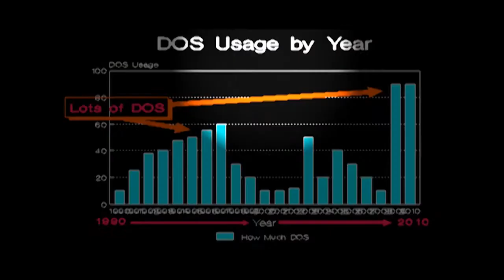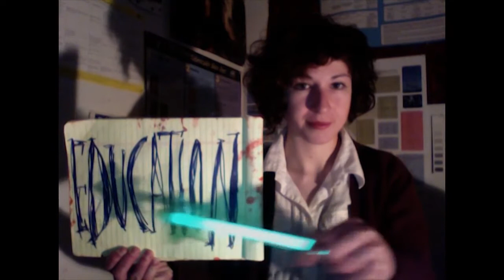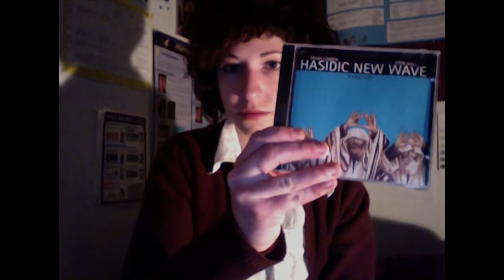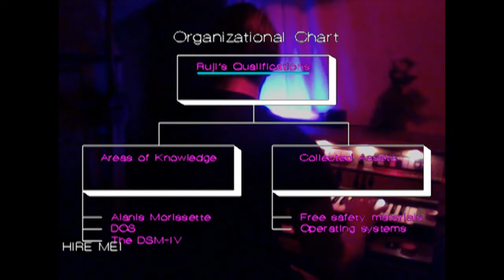Ruji's Video Résumé, 2010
This is my video résumé. Audience beware: You might find yourself compulsively hiring me after viewing this.

Organist: Osha Johnson
Cat: Mona
Ruji: Me
Business-y background beat by me